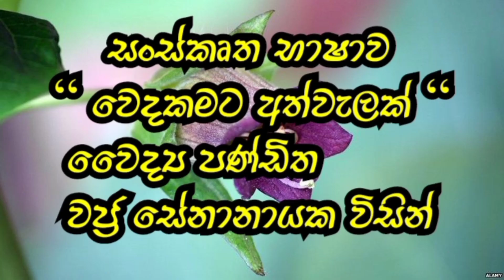සංස්කෘත භාෂා | වෙදකමට අත්වැලක් | කෙටි කතාවක්